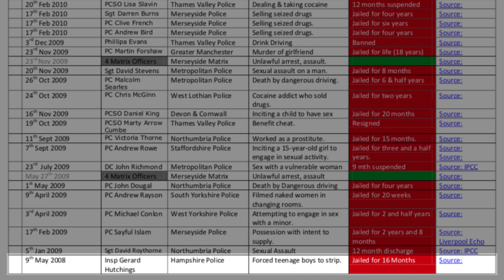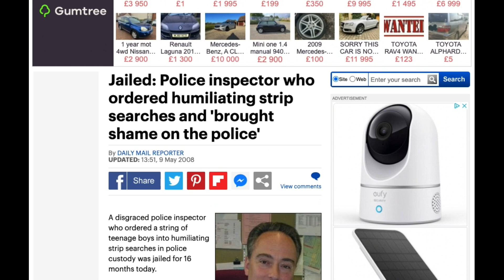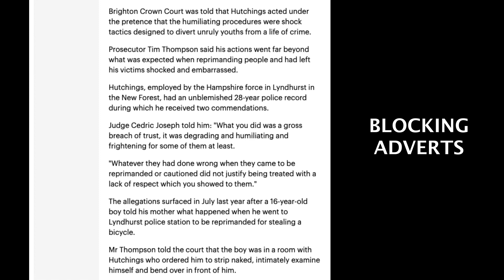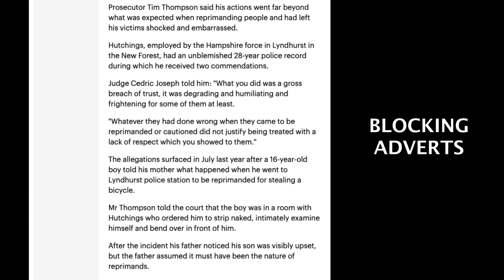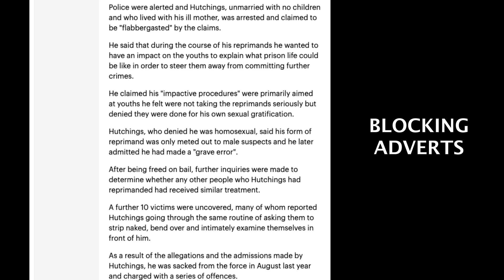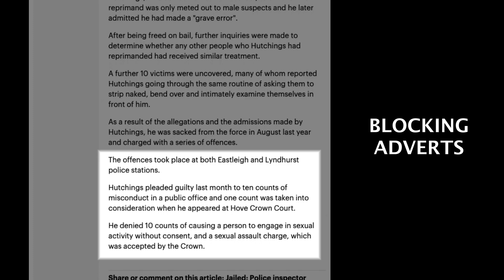#1 | Our Corrupt Police Forces | Inspector Gerard Hutchings